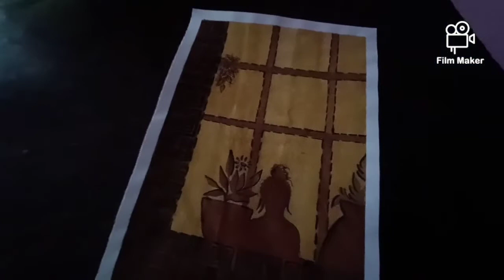Shodow painting.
easy poster color painting for beginners.